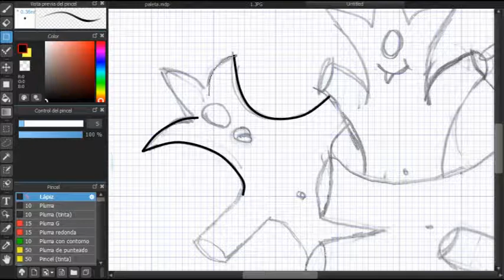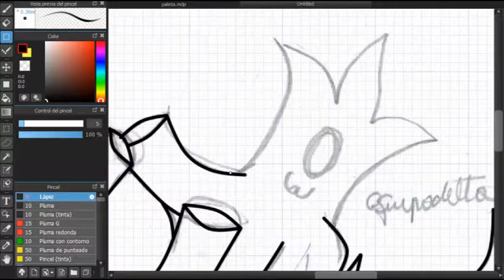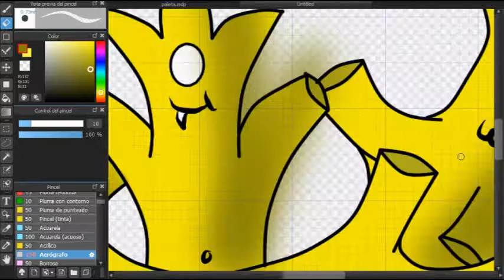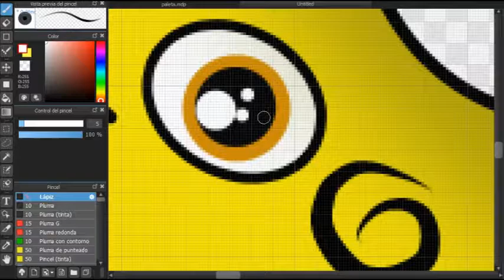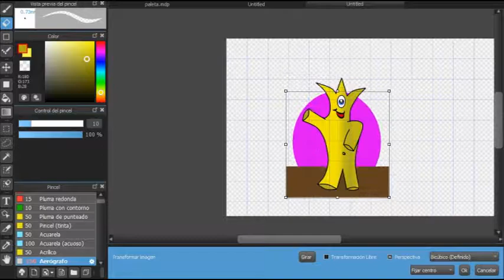My small cyclops (Dibujando con Equipodelta)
Vídeo paso a paso para crear mi diseño publicado en mis paginas oficiales:

Te invito a visitarme.

La música de fondo cortesía de [Audionautix,] libres de derechos de autor.

En esta ocasión utilicé la siguiente pista:

- Whatdafunk

Diseño hecho con MediBang Paint Pro. (Licencia gratuita)